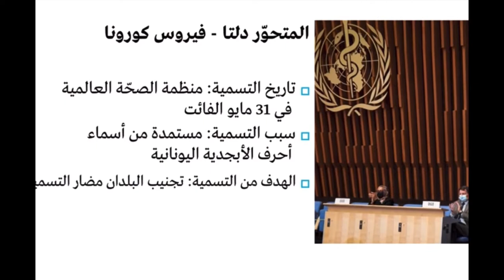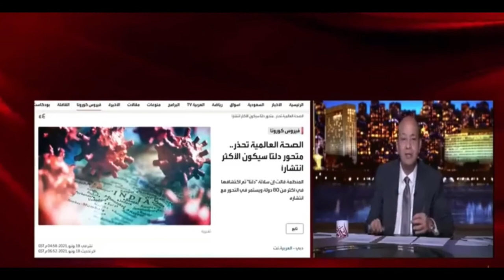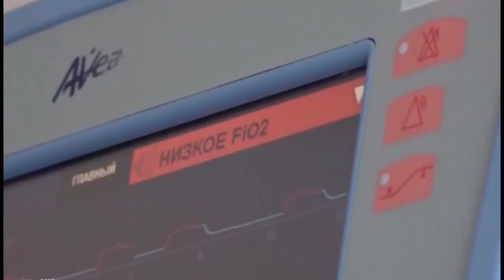❌نعيش الآن في عالم يحكمه ويتحكَّم به فيروس كورونا😱و المتحور"دلتا" يعيد عقارب الساعة إلى الوراء 😱❗️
يثير المتحور "دلتا" من فيروس كورونا المستجد، قلقا متزايدا حول العالم، وسط مخاوف من أن يعيد عقارب الساعة إلى الوراء، بينما كان الناس يتطلعون إلى نهاية وشيكة لقيود الجائحة.

ربما لم تتخيَّل يوما، وأنت تعيش في الربع الأول من القرن الحادي والعشرين، أن تُعاصر حكايات الأوبئة التي قرأت عنها في كتب التاريخ، على غرار الإنفلونزا الإسبانية التي قتلت الملايين من سكان العالم منذ قرن مضى، أو الموت الأسود الذي نشر الذعر في أمم بأكملها قبل عدة قرون. ولكن ها أنت ذا اليوم تواجه أسوأ كوابيسك، تسير في شوارع بلادك فلا تكاد تُميِّز أحدا، الجميع يُغطّون وجوههم الحذِرة والمترقِّبة خوفا من ذلك الكائن المتناهي الصغر الذي غزا العالم منذ 18 شهرا، ولا يبدو أنه ينوي الرحيل في أي وقت قريب. نعم، أنت الآن تعيش في عالم يحكمه ويتحكَّم به فيروس كورونا.